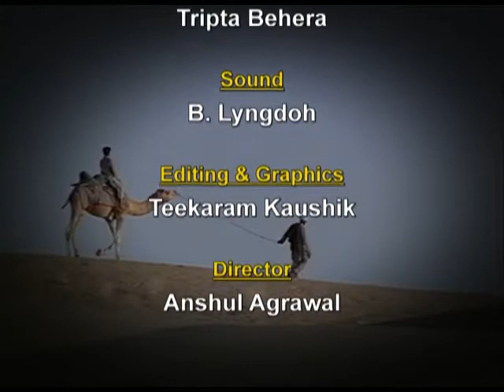JAISALMER KE RET KE TEELE